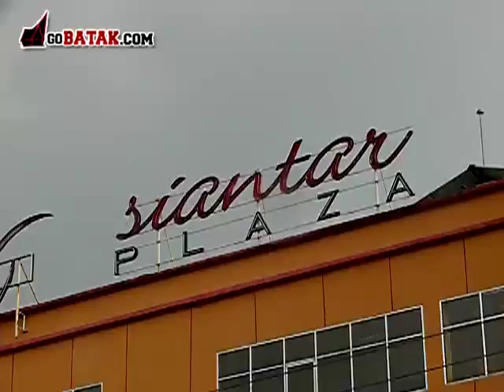Atraksi Pawai Si Gale Gale Di Kota Pematang Siantar 1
| Atraksi Pawai Si Gale Gale Di Kota Pematang Siantar 1 - Dalam Rangka Perkenalkan Opera Batak "Mencari Si Jonaha" 24 Maret 2012 di Aula FKIP Nommensen P. Siantar